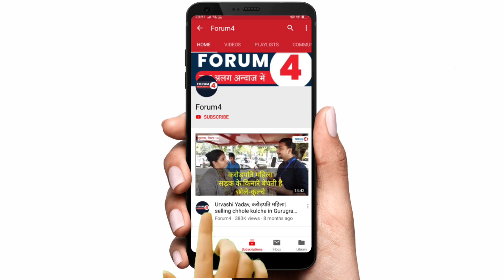RLD और SP की बड़ी भयंकर* लहर देख रहा जाएंगे हैरान || Madan Bhaiya || Nand Kishore || Loni || Ep102